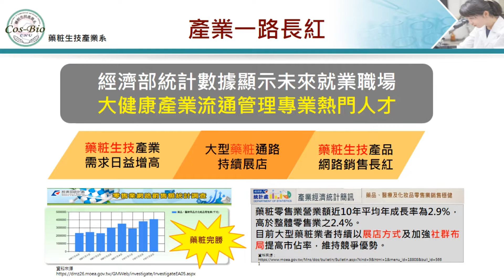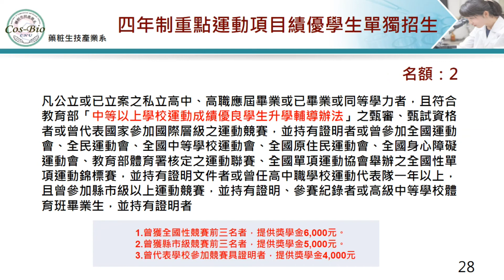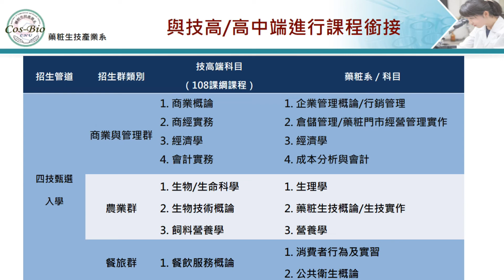2024嘉南藥理大學藥粧生技產業系簡介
嘉南藥理大學藥粧生技產業學士學位學程,奉准於112學年度改名"藥粧生技產業系"
112學年度同時設立五專部"藥粧生技產業科"
藥粧生技產業系與13家知名連鎖藥妝藥局策略聯盟,打造最強藥粧聯盟!
*113學年度四年制申請入學聯合招生:普通高中(學測),名額：10名
*113學年度四年制繁星計畫聯合推薦甄選入學招生:不分群，名額：2名
*113學年度四年制重點運動項目績優學生單獨招生:名額：2名
*113學年度四年制技藝技能優良學生甄審入學招生:名額：2名
*113學年度四年制日間部甄選入學招生:名額：31名
*113學年度四年制日間部聯合登記分發入學招生:名額：3名
*113學年度四年制日間部單獨招生:名額：6名
實際招生內容依簡章為準!